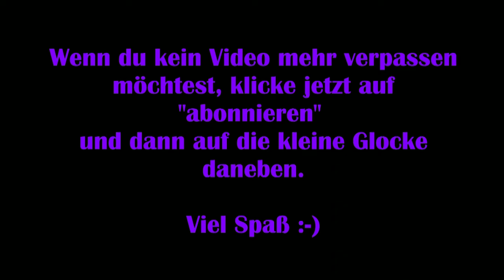The Witcher 3 #10 – Ciri und der Wolfskönig [Lets Play] [Deutsch] [Next Gen Update]